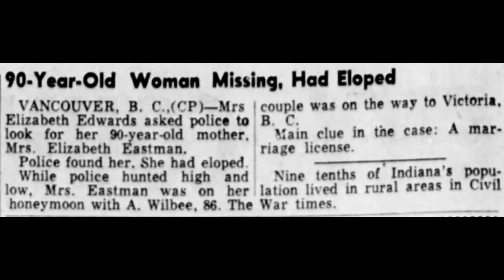THIS DAY IN HISTORY - WHERE DID HER GRANDMOTHER GO?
This cooky story of "what are the odds?" takes us back to 1950 and a tiny little article stuffed in the corner of a newspaper about a 90-year old grandmother that went missing from Vancouver, British Columbia. When her whereabouts were discovered the circumstances were not what anyone could have expected.